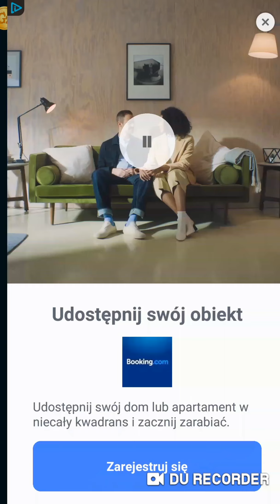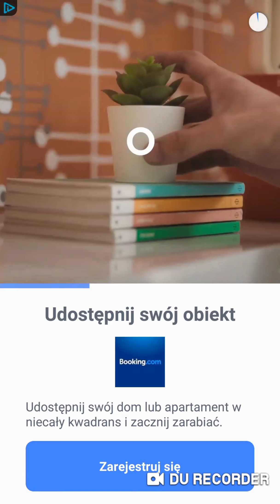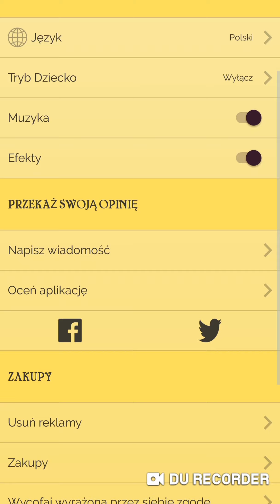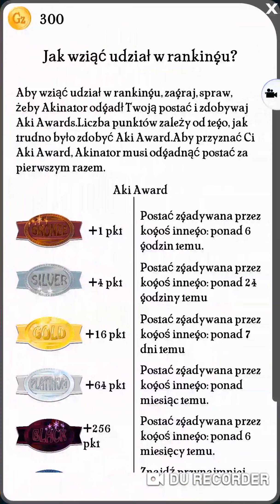Czy Akinator zna polskich YOUTUBERÓW